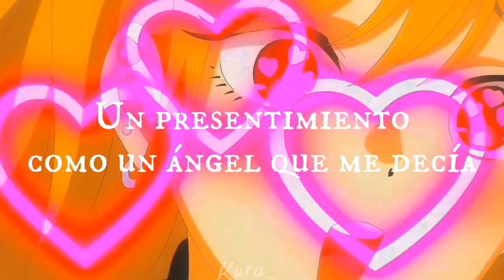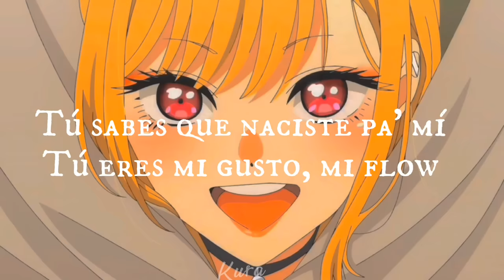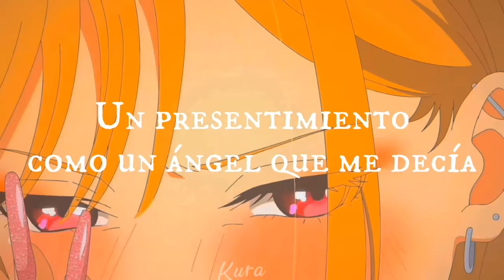Es un secreto: Plan B. Marin Kitagawa [Letra]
por aburrimiento u.u